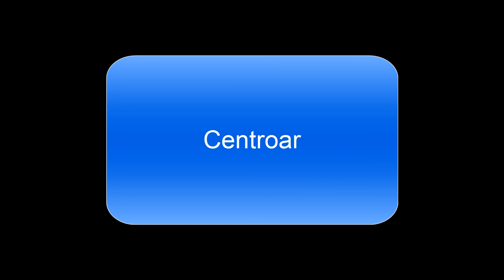Centroar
A good full song. The name is like "Centaur" and "Roar."

Hey guys. I am now on other platforms. I am in a total of 35 stores with a 53 song album from this youtube channel. Here are the links to some of my pages of the album online currently.